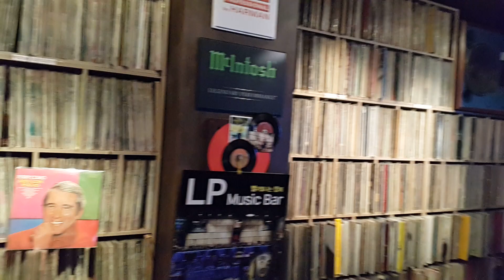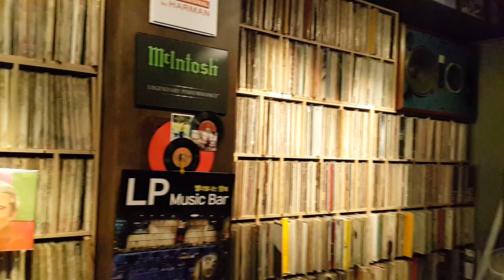lpbar (Sade - Smooth Operator)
[mcintosh + jbl + rodec + technics]

☆서울대 별이빛나는밤에☆ 검색

mcintosh[mc1000,mc2500,c33] + jbl studio monitor speake [4343,4344,4435,L220] + rodec [mx180] + technics [1200mk3]